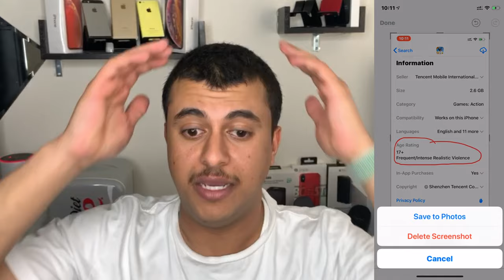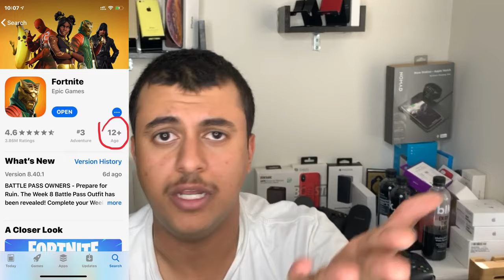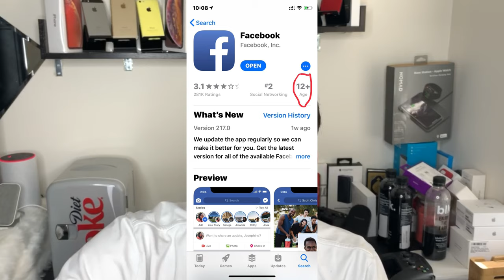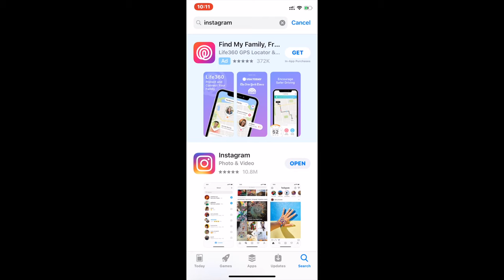إدمان الإنترنت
انستغرام Instagram